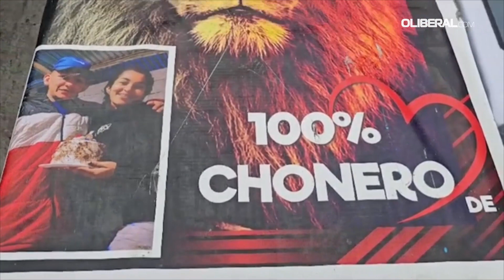Polícia ataca ‘braço armado’ da maior quadrilha de traficantes do Equador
As autoridades do Equador prenderam duas pessoas ligadas a um braço armado do principal grupo de narcotraficantes do país, Los Choneros, cujo líder escapou da prisão no início de janeiro e desencadeou uma onda de violência.

Imagens: AURELIA MOUSSLY, CARLOS REYES / AFPTV / POLICIA DE ECUADOR / AFP